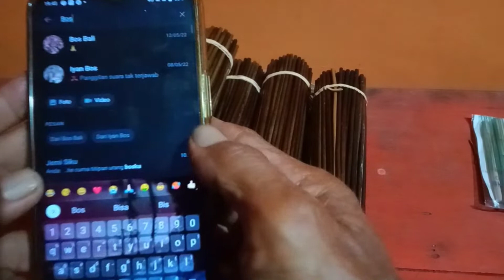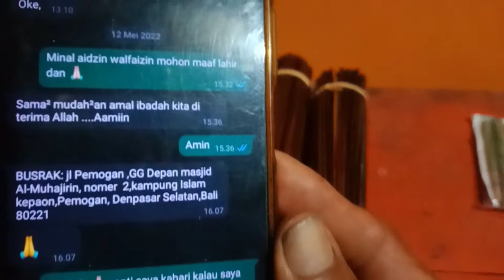Tak Kenal maka tak tahu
inovasi kreasi anak bangsa memperkenalkan sebuah karya sedotan ramah lingkungan yg bahan dari bahan alami yang ada di seluruh kawasan petani karet ,gulma resam bermanfaat,selain buat sedotan ramah lingkungan juga bahan dasar ini isi nya buat bahan kerajinan tangan atau anyaman resam yg bermanfaat bagi peningkatan ekonomi masyarakat pada umumnya ,tak kenal mak tak sayang adalah memperkenalkan kepada halayak yang di media biar bahan alami ini dapat bermanfaat bagi masyarakat Sumatera Selatan dan umumnya buat kabupaten Pali provinsi sumatera selatan,gulma yg dapat mengurangi hasil petani karet ini mampu dapat membantu masyarakat juga dalam peningkatan ekonomi masyarakat,resam sebagai sedotan ramah lingkungan yg dapat membantu mengurangi bahan plastik di era modern saat ini,semoga inovasi kreasi anak bangsa ini dapat bermanfaat buat seluruh masyarakat Indonesia,gulma resam juga mudah kering dan dapat berakibat kebakaran hutan jika hal ini terus di biarkan berkembang ,semoga dengan inovasi kreasi anak bangsa bahan yg mengganggu di lahan pertanian karet ,dan juga dapat mengurangi pendapatan petani ini .akan mampu memberikan manfaat yg fositip,

jika yg berminat akan sedotan ramah lingkungan ini dapat menghubungi ke no ,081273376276